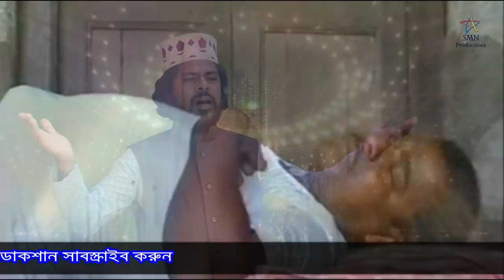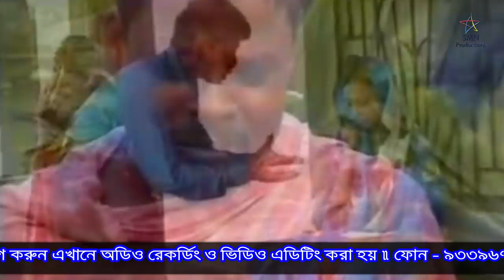SM Nazrul - ধার বাকির বিয়ে - Dhar Bakir Biye | Bangla Islamic Gojol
-Allah hafiz
- SM Nazrul

Yours
SMN PRODUCTIONS